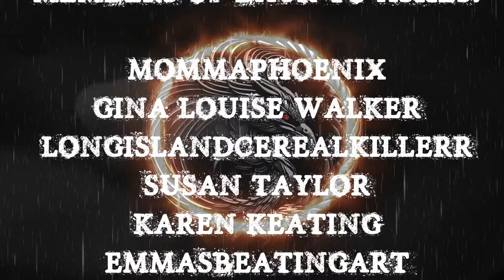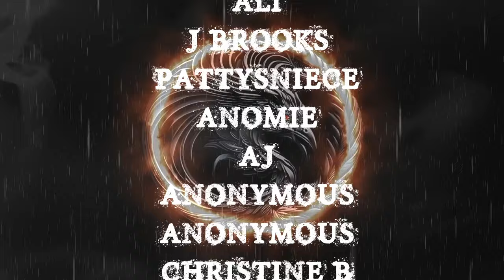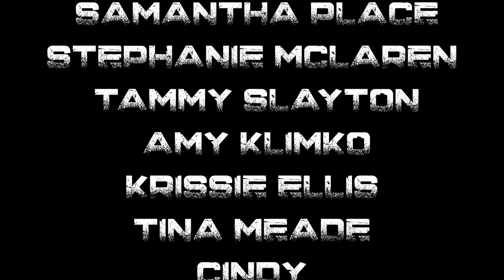PHANTASMS- ROSIE ROSE VOL.1| RAIN VIDEOS FOR SLEEP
🔥🫶🏼 Check Out Rosie’s chanel 🫶🏼🔥